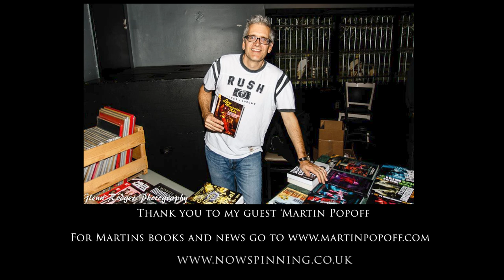Which Heavy Metal guitarist was the bridge between Ronnie Montrose and Eddie Van Halen? Podcast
Which rock guitarist was the bridge between the first
‘Montrose album in 1973 with Ronnie Montrose and Eddie Van Halen and the Van Halen debut in 1978 ?

In this exciting Podcast I am joined again by Musicologist and Rock Writer Martin Popoff where we look at the influence of the first Montrose album and and the four years in between before the first Van Halen album arrived and changed everything in 1978.

Being based in the UK I have focused on guitarists from the USA as I was already a huge Ritchie Blackmore for example and Montrose was the first real Heavy Metal album from the USA.

I put forward the idea that Rick Derringer was one of the most important guitarists during this period outside of the UK rock scene. But was he the bridge between the two?

Will Martin agree? What other guitarists  and albums will get a mention?

Watch the podcast to find out!